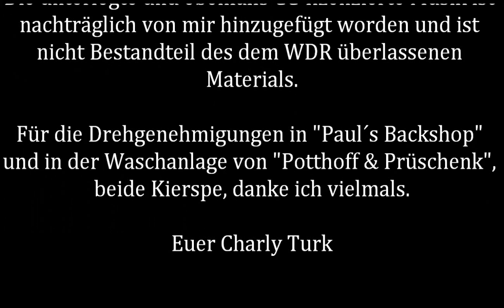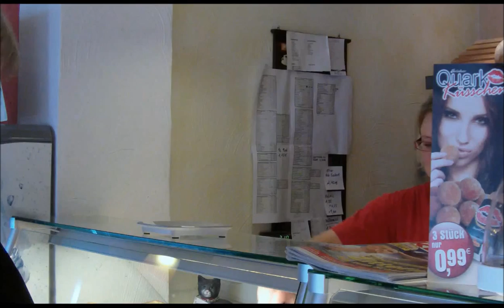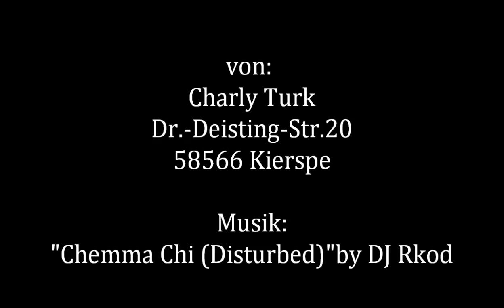Ein Tag in meinem Leben (HD) zum WDR-Projekt "Ein Tag Leben in NRW"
Ich hatte mich entschlossen, am 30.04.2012 am WDR-Projekt "Ein Tag Leben in NRW" teilzunehmen..An diesem Tag habe ich die Kamera quasi nicht mehr aus der Hand gelegt und so gut wie jeden Schritt dokumentarisch festgehalten. Was auf mich zukam und was dabei heraus kommen sollte, lag im Rahmen des Zufalls. Geplant habe ich rein garnix und das vorliegende Filmwerk ist eben dabei heraus gekommen. Der Tag beginnt vor dem Badezimmerspiegel und da endet er auch. Dazwischen wird gefrühstückt, mit dem Hund in den Wald gegangen, Kräuter gesammelt, Wildkräutersalat gemacht, gechillt und gegrillt, Auto gewaschen und Blutdruck gemessen. Heraus kam ein Tag in meinem Leben. Heute, am 1.Mai, habe ich aus diesem Material diesen Film geschnitten Ich wünsche viel Vergnügen.

Eine editierbare Rohversion des Films in FullHD, nur als hintereinander gereihte Clips, mit fast 3 GB Dateigröße ging für die Aktion "Ein Tag Leben in NRW" per Post an den WDR in Köln. Ob überhaupt und wenn, was der WDR dann mit dem Material macht, bleibt abzuwarten und unterliegt nicht meinem Einfluß. Für mich war es aber auf jeden Fall ein interessanter Tag, den man mit einer Kamera übrigens viel bewusster erlebt.

Translation for my english speaking viewers and friends:   ;-)
I had decided on April 30th to participate me at the WDR project "One day -  life in NRW". On this day I have not put the camera out of my hand and documented every step on film. What do came up to me and what should comes out therefrom, was in the context of chance. I have planned purely nothing and as the present work is precisely this movie came out. The day begins befor the bathroom mirror and there will the day ended. In between I had breakfast, walked the dog in the woods, herbs collected, made ​​wild herb salad, grilled and chilled, washed the car and made blood pressure measured. The result was a day in my life. Today, on May 1st, I've cut from this material this vid. For me it was but definitely an interesting day and the reason that I had a camera by me, I was the Life this day a lot more aware . I hope you enjoy this film.

(WDR: West German Radio = local TV in Collogne)